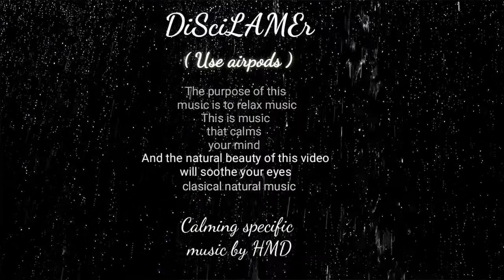( Cyclone relaxing music.) Heavy Raining and thunder clouds sound with birds chirping.|by HMD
Hello Guys, I hope you all like my cyclone music cyclone its my music name is with rain sound birds chirping and thunders cloud sound listen this music and relax your mind and Sleep well

Thank you very much for listening and for leaving feedback. Every single day I am completely astonished by all your warm support and it really inspires me to work even harder on my music. Have a wonderful day or evening.